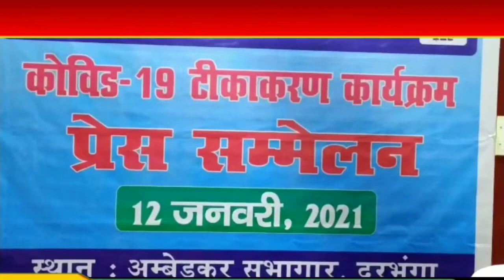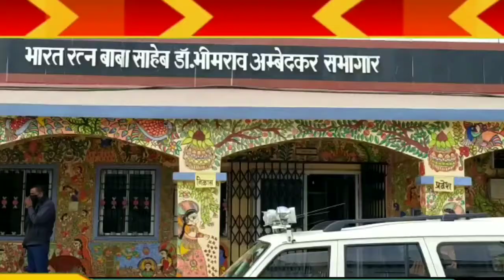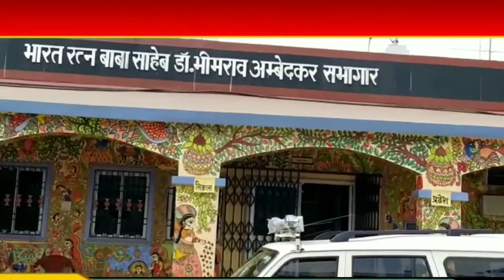Ctv Mithila 12 Jan 2021 Darbhanga की खबरें शहर से गांव तक